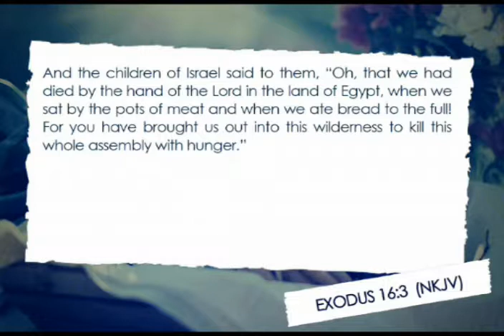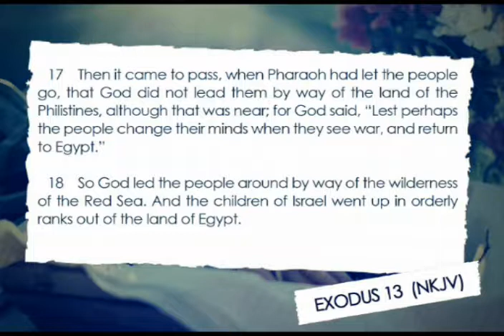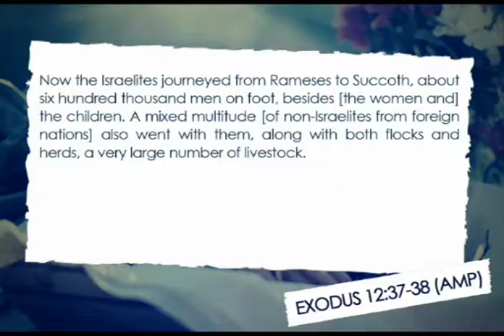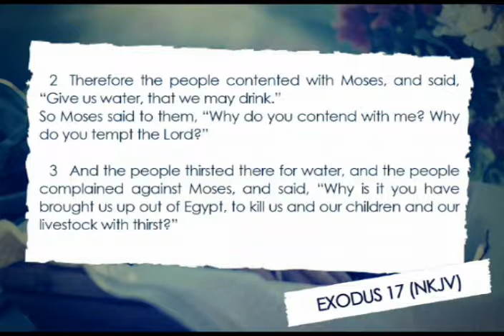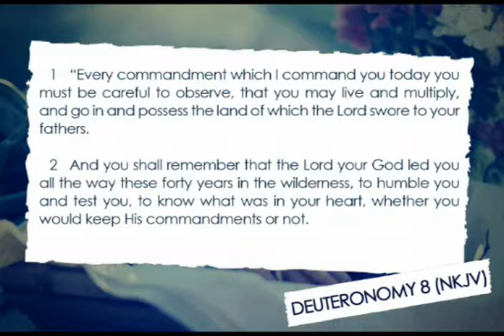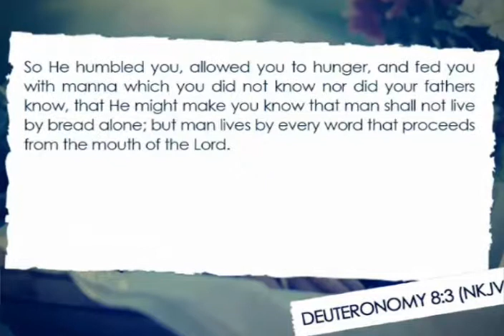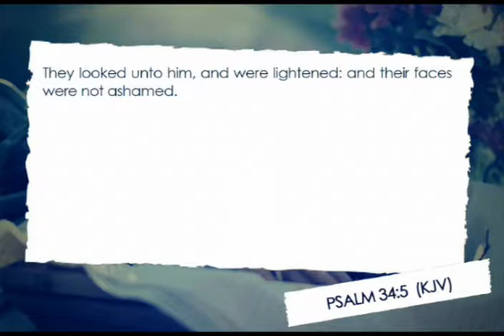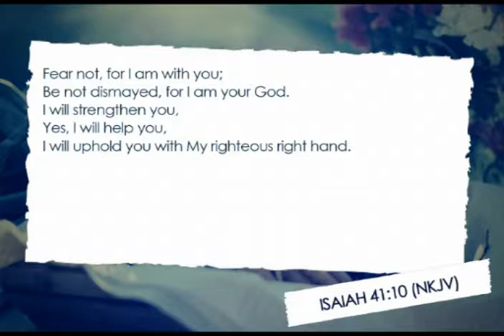Faith For Supernatural Provision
In bringing the children of Israel out of Egypt, God led them through the wilderness where there was no water or food, yet He miraculously provided for them for forty years. As you listen to this message, you will see that God continues to provide for His children and is still doing miracles for them. Your faith will be boosted to believe God for anything in your life.